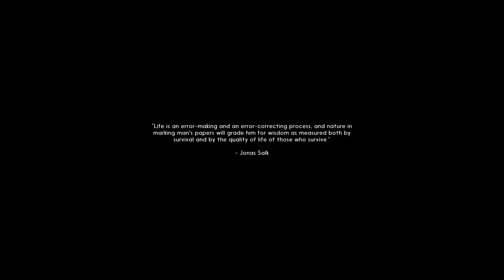Dying in the first episode? - The Long Dark #1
This is my first episode in the playlist "Indie corner" which will feature indie games of different kinds.

Today you may descend into the cold wilderness with me from the comfort of you own home in "The Long Dark".

Songs!